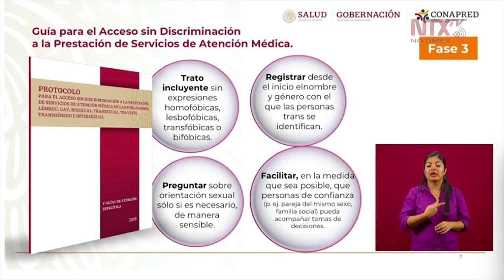Guía para el Acceso sin Discriminación a la Prestación de Servicios de Atención Médica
Mónica Maccise, presidenta del CONAPRED, presentó la guía para el Acceso sin Discriminación a la Prestación de Servicios de Atención Médica, la cual se va a poder consultar en la página de internet de la Secretaría de Salud.